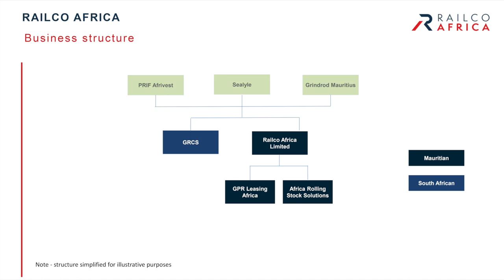Grindrod Rail Gaining Momentum – The Future Is Looking Good!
Xolani Mbambo, CEO of Grindrod Freight Services, takes a moment to explain how the RailCo Africa consortium fits within the Grindrod group. RailCo Africa, consist of two segments being rolling stock leasing and operations. This enables the company to focus on its core competency across the region. With the improvement of commodity prices, there is considerable demand for leased rolling stock solutions. Xolani highlights some of their activities in Africa, and whilst open access in South Africa is gaining momentum, Xolani emphasizes that they are here to support Transnet - who they view as a key stakeholder.